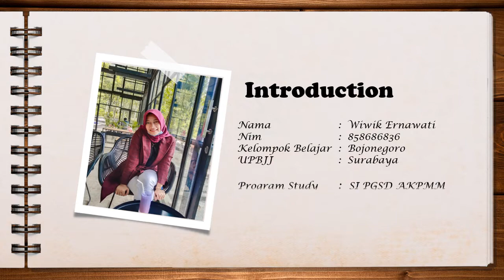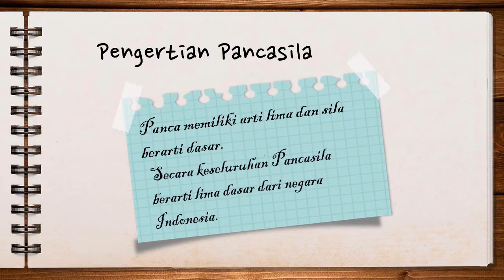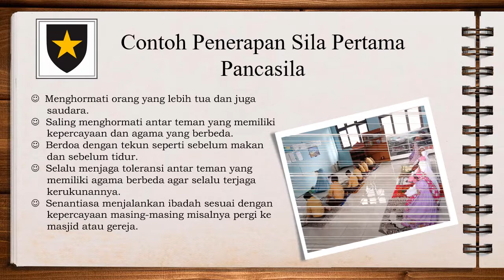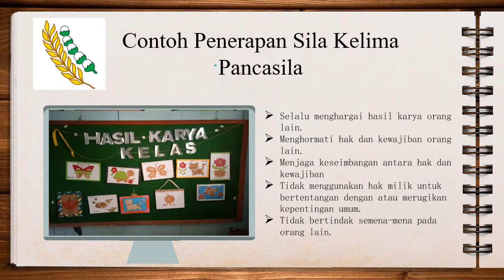"SIMBOL PANCASILA DAN PENERAPANNYA"_ {PPKn} di SD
Assalamualaikum wr.wb
Pada video kali ini saya akan memberikan sebuah materi tentang pembelajaran PPKn untuk anak SD dengan judul " SIMBOL PANCASILA DAN PENERAPANNYA"  video ini dibuat guna untuk memenuhi tugas mata kuliah Komputer dan Media Pembelajaran.

selamat menonton dan jangan lupa selalu suport  saya terus ya!

semoga bermanfaat